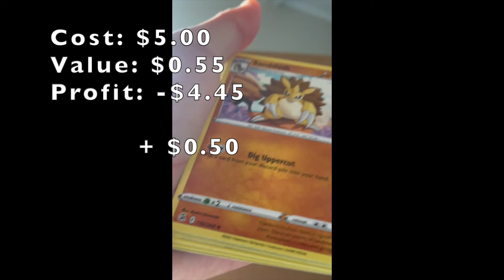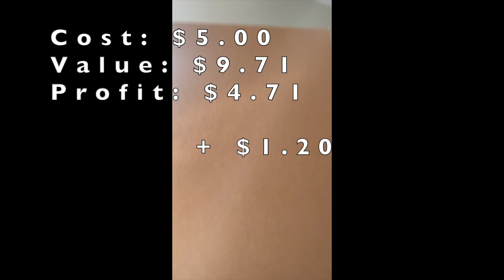Was This Fusion Strike Pack Worth It?